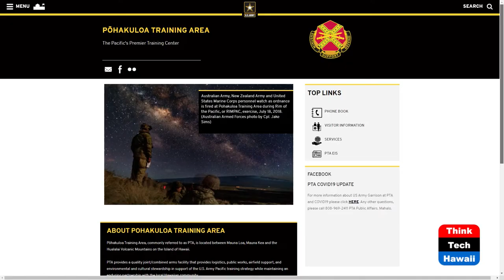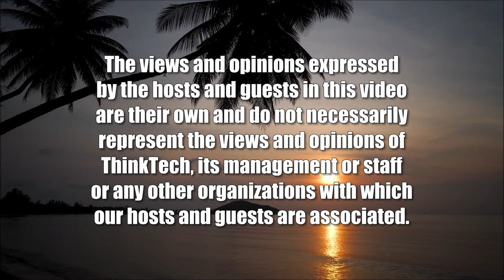U.S. Army Garrison, Pōhakuloa Training Area (Military In Hawaii)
The Pacific’s Premier Training Area.  The host for this show is Jay Fidell.  The guest is Kevin E. Cronin.

Pōhakuloa Training Area, commonly referred to as PTA, is located between Mauna Loa, Mauna Kea and the Hualalai Volcanic Mountains on the Island of Hawaii. It is one of the key training areas in the Pacific theatre for crew and collective training so our nation’s forces in the region can achieve the highest levels of readiness.  Concurrently, PTA has a robust environmental program and community outreach is a priority.